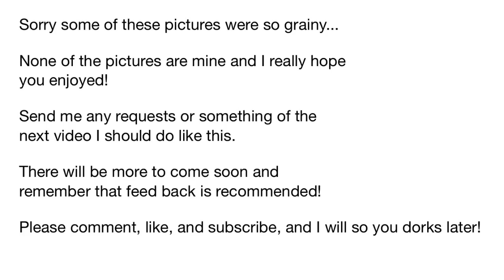Reverse Pines/Bipper Tribute (Bastille~Bad Blood)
Lol! Sorry some of these pictures were so grainy!
None of these were mine
The song is bad blood by the band Bastille!
If you have any ideas for a new tribute video or something tell me!